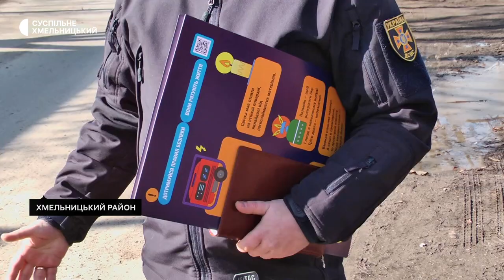На Хмельниччині зросла кількість пожеж: в чому причина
Перевірки і роз’яснювальну роботу щодо пожежної безпеки та обслуговування пічного опалення в сільській місцевості провели працівники Державної служби з надзвичайних ситуацій. З початку року початку року в області сталося 170 пожеж. Про це розповів головний інспектор Хмельницького районного управління Державної служби з надзвичайних ситуацій Ярослав Шевцов. На пожежах загинуло 19 людей.